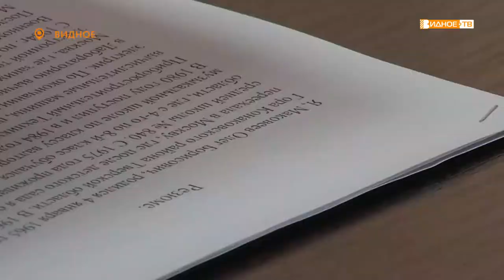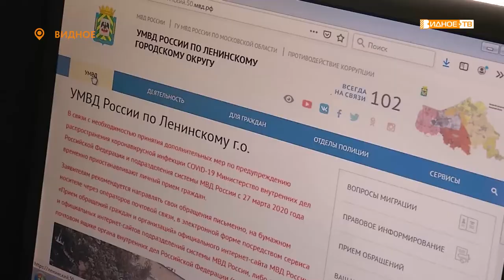Формирование общественного совета при УМВД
Продолжается формирование общественного совета при управлении Министерства внутренних дел по Ленинскому городскому округу. Чтобы подать документы, у кандидатов остаются считанные дни.